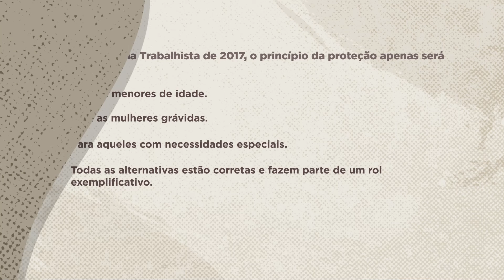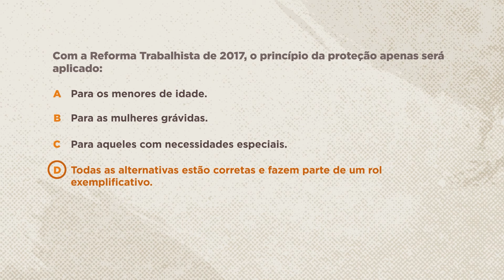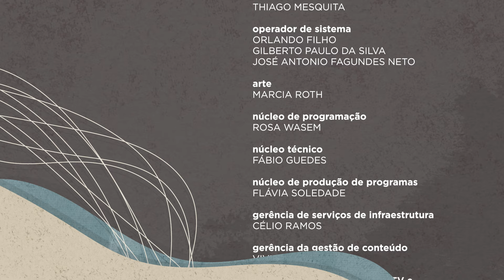👨 Saber Direito – Direito do Trabalho - Aula 5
No Saber Direito desta semana, o professor Roberto Conceição apresenta um curso sobre Direito do Trabalho. O conteúdo abrange direitos de empregado e empregador, formas de contratação e relação de trabalho. Meio ambiente saudável, proteção dos mais vulneráveis e provas no Direito Processual do Trabalho também serão abordados.